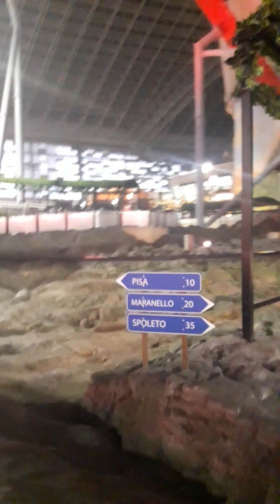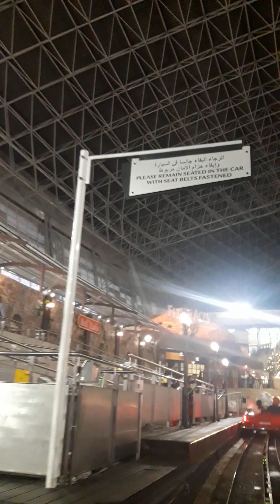Bella Italia RIDE.. Ferrari... Abu Dhabi